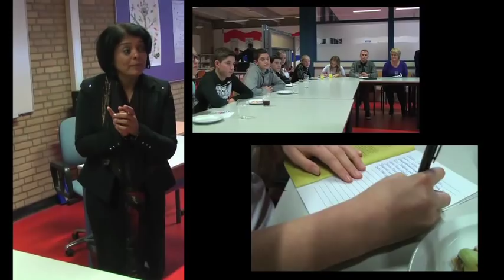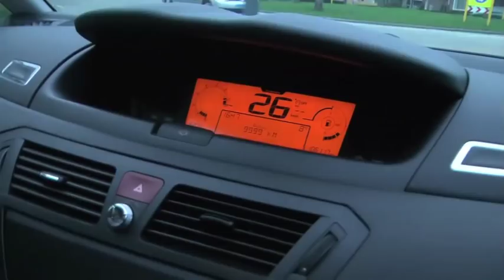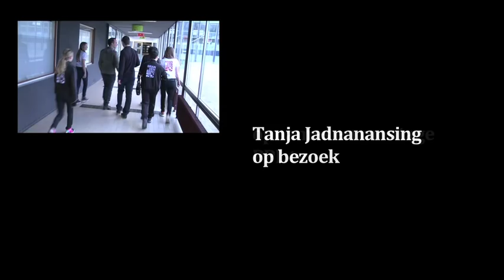tanja jadnanansing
Tanja Jadnanansing bezoekt Limburg. PPL tv was daarbij.